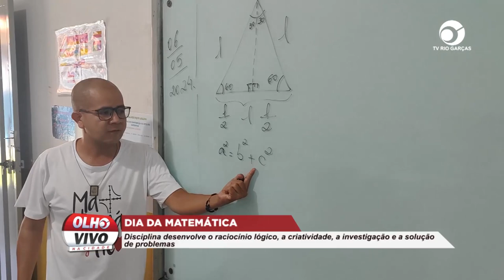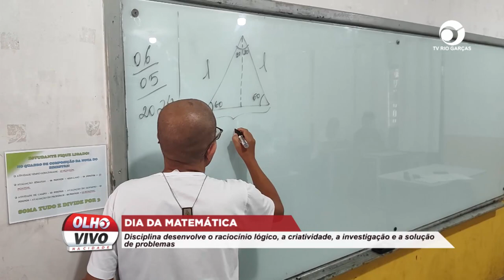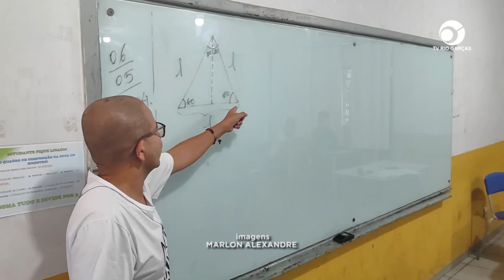DIA DA MATEMÁTICA: DISCIPLINA DESENVOLVE O RACIOCÍNIO LÓGICO, A CRIATIVIDADE, A INVESTIGAÇÃO